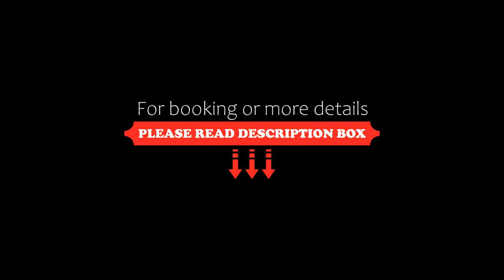Xenonas Melathron, Arachova, Greece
About Property:
Set in Arachova, 11 km from Archaeological Site of Delphi, Xenonas "Melathron" offers accommodation with free WiFi and free private parking. 11 km from Archaeological Museum of Delphi and 11 km from European Cultural Centre of Delphi, the guest house features ski storage space. Some units at the property feature a balcony with a city view.
At the guest house, all rooms have a wardrobe, a flat-screen TV, a private bathroom, bed linen an...
Property Type: Hotel
Address: Arachova, Arachova, 32004, Greece
Searching For
1. Xenonas Melathron - Arachova - Greece
2. Xenonas Melathron - Arachova - Greece Address
3. Xenonas Melathron - Arachova - Greece Rooms
4. Xenonas Melathron - Arachova - Greece Amenities
5. Xenonas Melathron - Arachova - Greece Offers and Deals
Audio Credit:
Track Title: Subway Dreams
Artist: Dan Henig